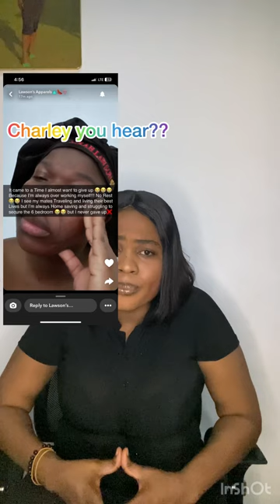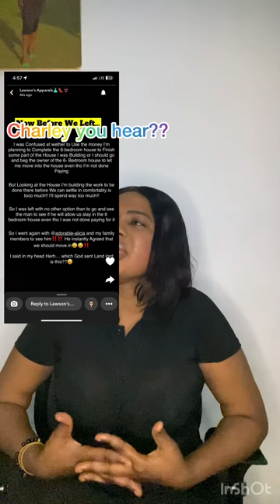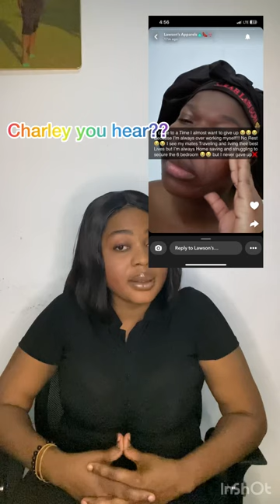Sarah Lawson duplex Walhalla